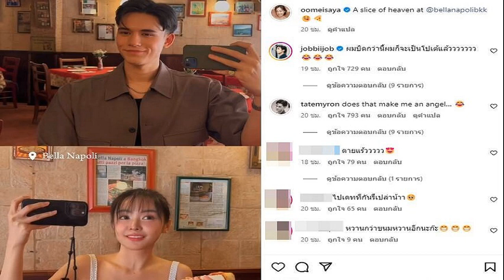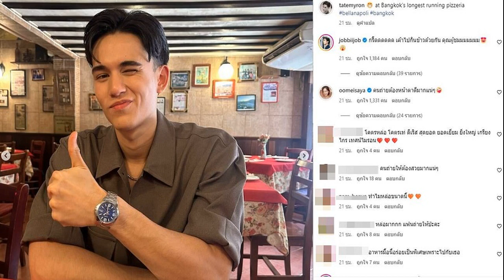ฟิล์ม ธนภัทร เสียงสั่น สะเทือนใจข่าวเจ้าของทำร้ายน้องหมา ลั่น! ไม่พร้อมอย่าเลี้ยง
7 มิ.ย. 2567
16:16 น.
พระเอกหนุ่ม ฟิล์ม ธนภัทร เสียงสั่น สะเทือนใจข่าวเจ้าของทำร้ายน้องหมา ลั่น! ไม่พร้อมอย่าเลี้ยง แนะไม่ใช่แค่เรื่องทุนทรัพย์ แต่สภาพอารมณ์ต้องพร้อมที่จะดูแลอีกหนึ่งชีวิตด้วย

ขึ้นชื่อว่าเป็นทาสแมวทาสหมาตัวยง สำหรับพระเอกหนุ่ม ฟิล์ม ธนภัทร ล่าสุดมาร่วมงานแถลงข่าว “ไอ-เทล สร้างปรากฏการณ์ครั้งใหม่! เปิดตัวแบรนด์พรีเซ็นเตอร์ ฟิล์ม ธนภัทร และ มารี เบรินเนอร์ ร่วมปลุกกระแส Pet Humanization มัดใจทาสแมว-ทาสหมา” ที่ชั้น 14 ห้องแอสเตอร์ 1 โรงแรม เดอะ เซนต์ รีจิส กรุงเทพฯ
หลังจบงาน หนุ่มฟิล์ม เปิดใจให้สัมภาษณ์ถึงกระแสข่าวที่กำลังถูกพูดถึงอย่างมากในเวลานี้ กรณีที่อดีตเจ้าของทำร้าย น้องหมวยเล็ก สุนัขพันธุ์ไซบีเรียนฮัสกี ของตัวเอง ด้วยการราดน้ำร้อนใส่บนตัว เพื่อทำโทษ สร้างความสะเทือนใจให้กับคนรักสัตว์เป็นอย่างมาก

โดย ฟิล์ม กล่าวว่า “รู้สึกสะเทือนใจเหมือนกัน อย่างผมเลี้ยงน้องๆ มาก็เหมือนคนในครอบครัว เขาเหมือนลูกเราจริงๆ ลองคิดว่าถ้าเป็นเราโดน…เราก็คงเจ็บอ่ะ เขาโดนเขาก็เจ็บเหมือนกัน ผมเลยรู้สึกว่าถ้าคิดจะเลี้ยงเขาแล้วก็เลี้ยงเขาให้ดีที่สุด แต่ถ้าแค่อยากเล่น ยังไม่พร้อมที่จะเลี้ยงก็อย่าเพิ่งเลี้ยงดีกว่า
“อีกอย่างน้องพูดภาษาเดียวกับเราไม่ได้ เขาบอกเราไม่ได้ว่าเขาหิวหรือเขาเป็นยังไง แต่ว่าเขาก็มีจิตใจเหมือนเรา เลยอยากให้ทุกคนที่เป็นทาสน้องหมาน้องแมวดูแลเขาให้ดีที่สุด”

จากนั้น ฟิล์ม กล่าวเสียงสั่นต่อว่า “ผมพูดแล้วเหมือนจะร้องไห้ ใช่ครับ เพราะรู้สึกสะเทือนใจจริงๆ แล้วตั้งแต่เด็กๆ ก็เคยเลี้ยงน้องหมามาเยอะมาก ตอนน้องหมาตายเรารู้สึกเหมือนสูญเสียคนในครอบครัวเหมือนกัน
ก่อนจะฝากทิ้งท้ายว่า “สำหรับใครที่กำลังตัดสินใจจะรับน้องหมา น้องแมว หรือสัตว์อื่นๆ ลองคิดวิเคราะห์หลายๆ ด้านว่าเราพร้อมที่จะรับน้องๆ เข้ามาเป็นสมาชิกในครอบครัวเราหรือยัง ไม่ใช่แค่เรื่องของทุนทรัพย์ แต่ยังเป็นเรื่องของเวลา แล้วก็ในเรื่องของสภาพอารมณ์ที่เราพร้อมที่จะดูแลอีกหนึ่งชีวิตไปกับเราหรือเปล่า
“ในฐานะคนรักสุนัข เขาไม่มีสิทธิ์พูด แต่มีชีวิตเหมือนกับเรา เขาเจ็บได้เหมือนเรา ถ้าเรามีกฎหมายคุ้มครองเขามันก็ดี คือเราเป็นมนุษย์ที่คิดได้ ผมว่าเรื่องแบบนี้เราควรจะต้องฉลาดให้ได้มากกว่าน้องหมาน้องแมว